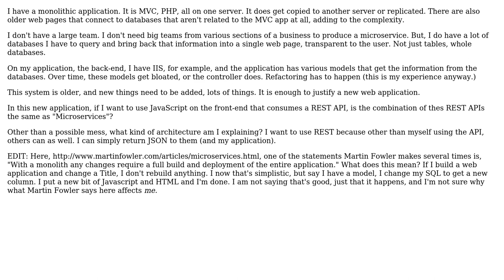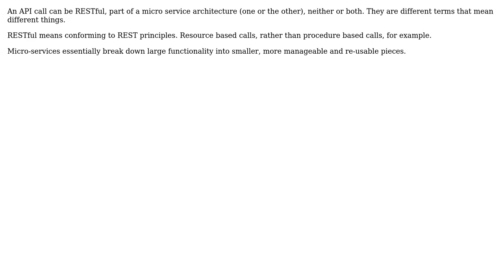Is using REST consumed by a Javascript framework on the front-end the same as using microservices?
Software Engineering: Is using REST consumed by a Javascript framework on the front-end the same as using microservices?

With thanks & praise to God, and with thanks to the many people who have made this project possible! | Content (except music & images) licensed under CC BY-SA | Music | Images & others | With thanks to user johnny user Brad Thomas user ARau and the Stack Exchange Network Trademarks are property of their respective owners. You are responsible for your own actions.